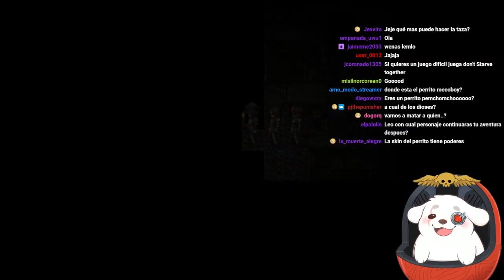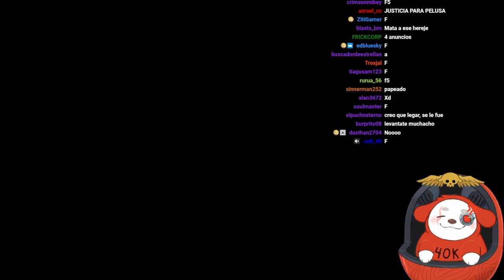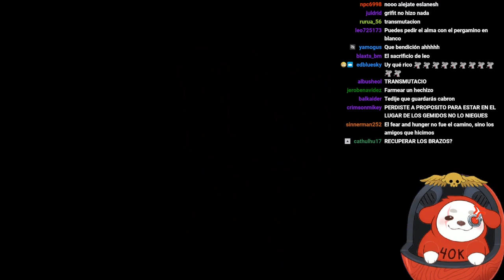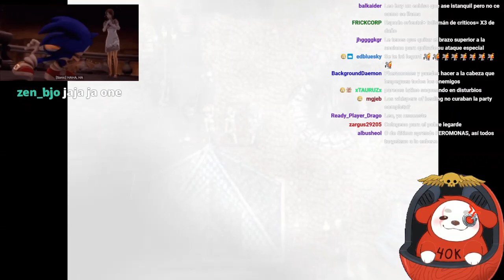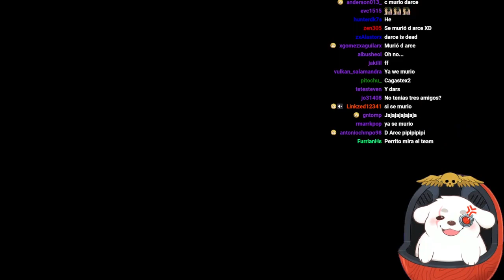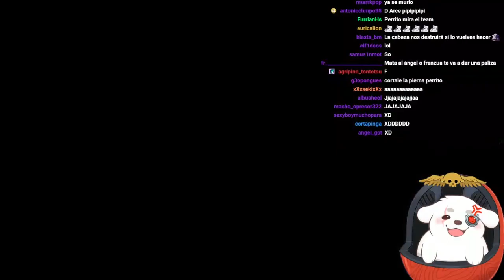Miedihambre ¿el final